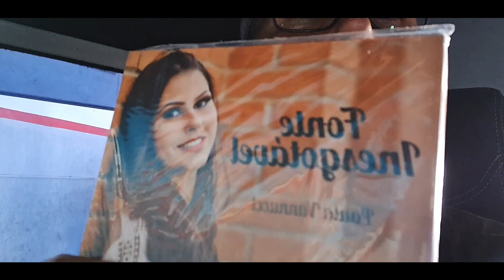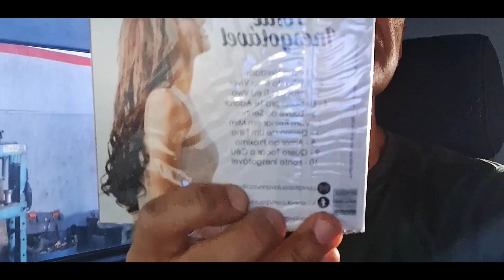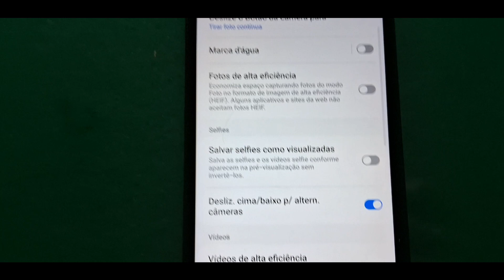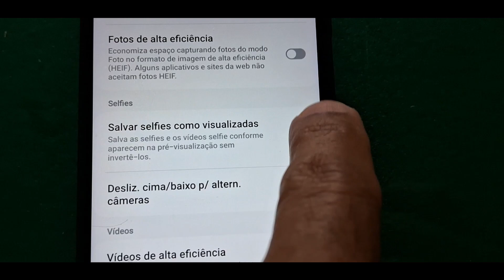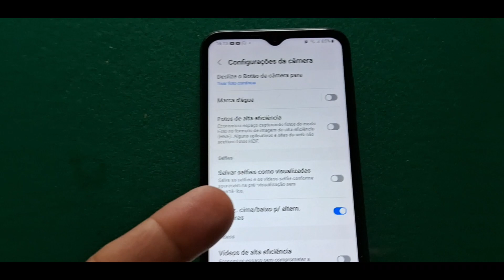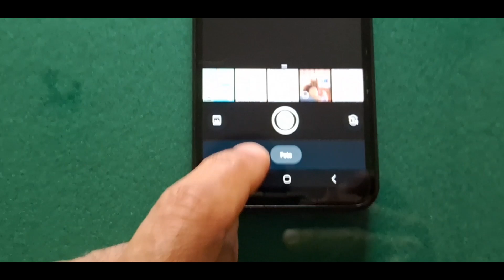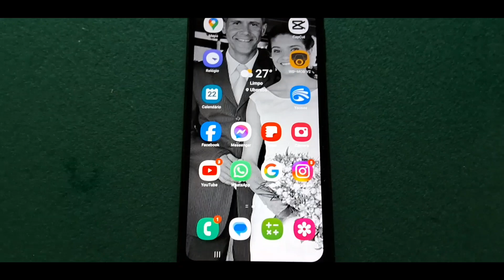Vídeo para o YouTube INVERTIDO ou ESPELHADO, como solucionar...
Como solucionar e corrigir os vídeos Invertidos e/ou Espelhados no celular para postagem no Youtube, Instagram e até mesmo envio pelo WhatsApp.

Trilha Sonora no vídeo:
Title: Guess I'll Never Know - TrackTribe